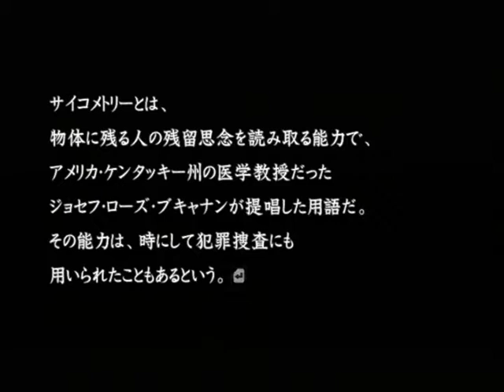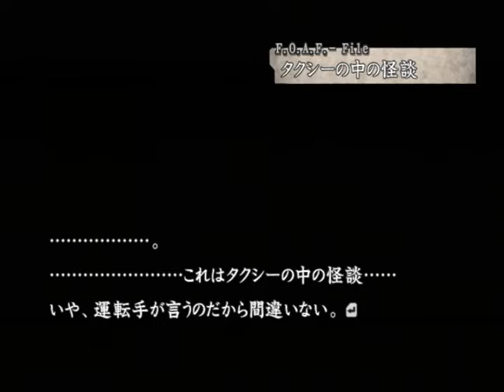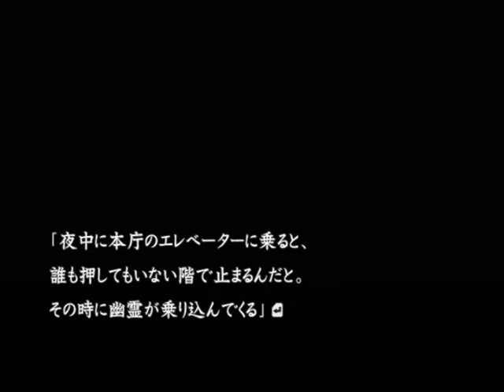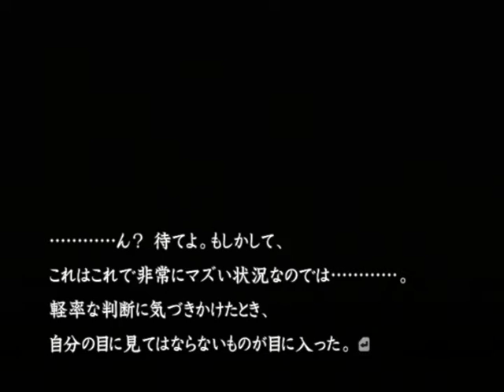【PS2】流行り神２ 警視庁怪異事件ファイル【ファミ通殿堂入りソフト】 追加シナリオ編 Part１０ 小暮編 エレベーター幽霊 ～今、本庁にはな、幽霊が出るって噂があるんだ…… 【スタートオンゲームズ